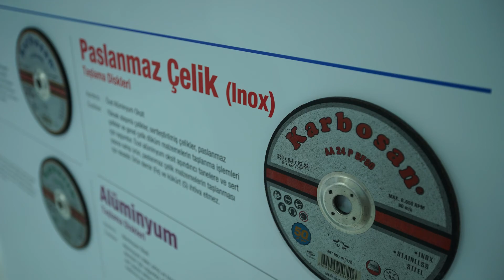KARBOSAN - İSTANBUL HIRDAVAT FUARI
“Karbosan, Her Zaman En Önde Olduğunu
Bu Fuarda da İspatladı”

Uluslararası İstanbul Hırdavat Fuarının Platinum sponsoru KARBOSAN, her sene olduğu gibi bu sene de fuara en büyük desteği verdi.

Aşındırıcı sektörünün lider firması KARBOSAN, 9.Hall’deki standında en yeni ürünlerini ziyaretçilerin beğenesine sundu.

Türkiye’nin ilk zımpara taşları üreticisi olan KARBOSAN, inovasyon ve Ar-Ge çalışmalarına yaptığı yatırımlar sayesinde ürün çeşitliliğini hızla artırmaya devam ediyor.

KARBOSAN, ürün portföyüne eklediği yeni Polyester film mesnetli ve C kâğıt mesnetli cırtlı diskleri ile birlikte yeni geliştirilen J esnek Polycotton bez zımparalarının tanıtımını gerçekleştirdi.

KARBOSAN, tüm yetkin personeli ile fuarın her günü standında müşterilerini ve misafirlerini en iyi şekilde ağırladı.

KARBOSAN, her zaman işinin başında ve en önde olduğunu bu fuarda yeniden ispatladı.